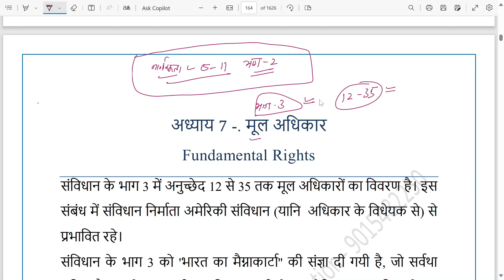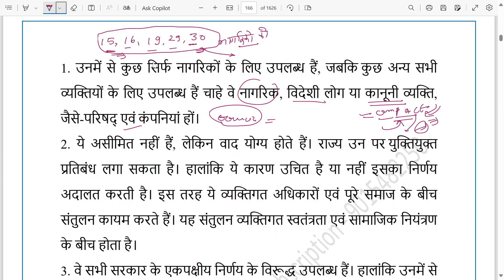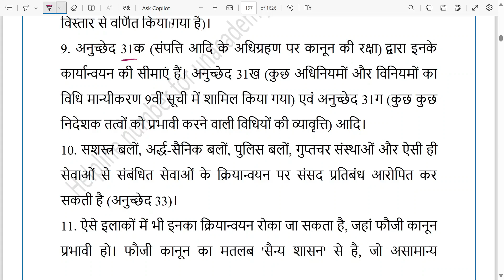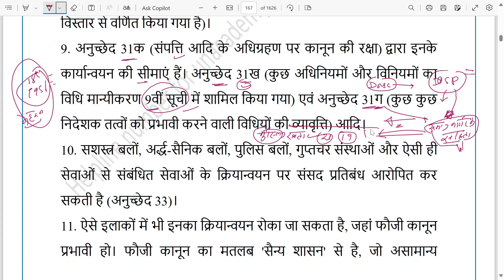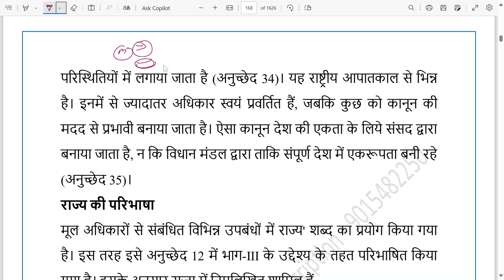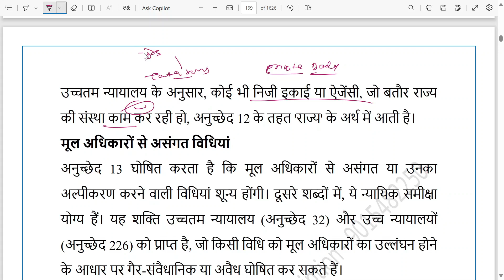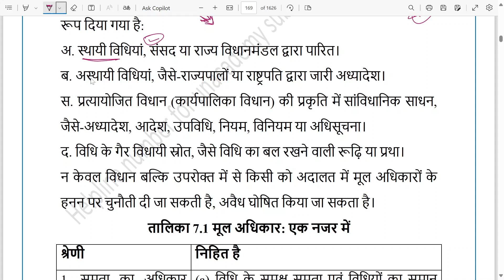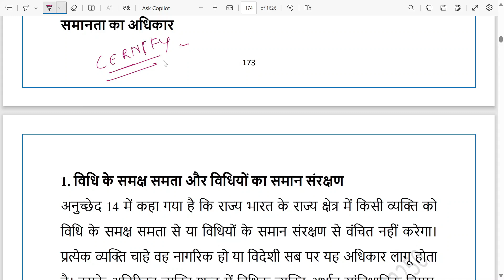Introduction to Fundamental Rights Article 12 & 13 M Lakshmikant Polity Series